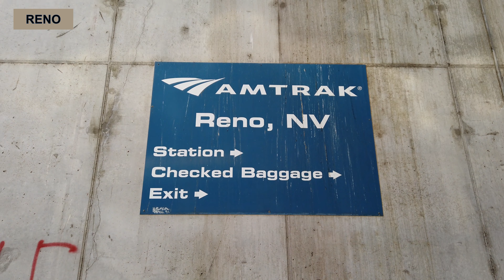Amtrak Zephyr Westward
Amtrak Zephyr, windmills, Rockies, Glenwood Canyon, Grand Junction, Truckee

Your love - Young Logos
Thunder - Telecasted
You Are The Only One - Track Tribe
Waltz in Low Light -Nate Keefe & Hot Buttered Rum